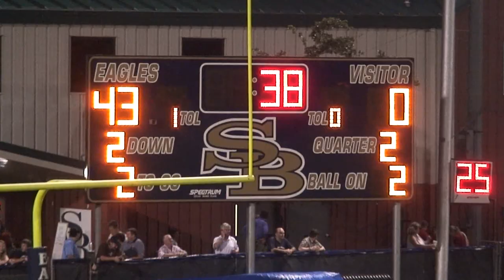10 Pope John XXIII v 2nd Baptist, Houston 2 of 4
Pope John XXIII vs Second Baptist School (0-50)
September 24, 2010
Houston, Texas

JB, Jr, SBS #16, QB
NJ, Sr, SBS, #8, WR
DB, Fr, SBS, #1, WR, KR, PR
DK, So, SBS #28, DB, KR, PR